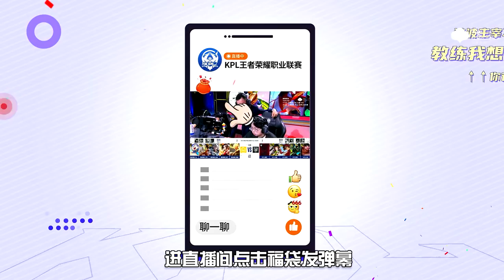【KPL春季賽】4月9日 武漢eStarPro vs 佛山GK - 第三局